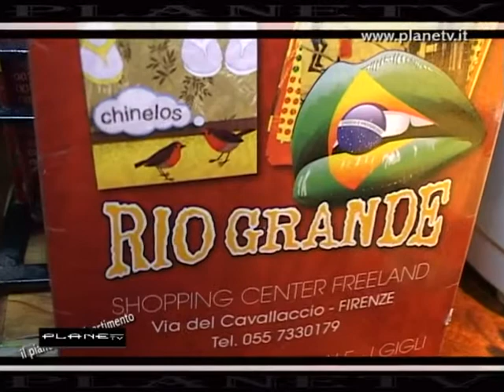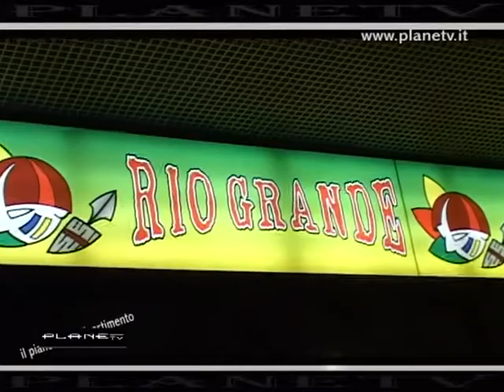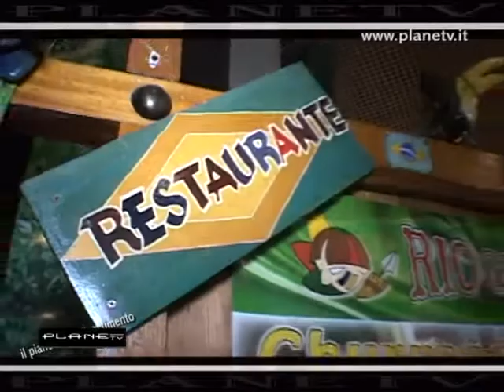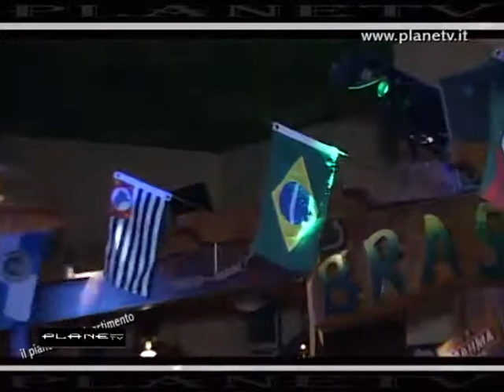Rio Grande (Aprile)...PlaneTv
Planetv al Rio Grande di Firenze tipico locale brasiliano ultime serate al chiuso poi nel mese di maggio si sposta all'esterno in un mega locale per l'estate 2013 ...per Planetv Marco Vigiani e Laura Toccafondi